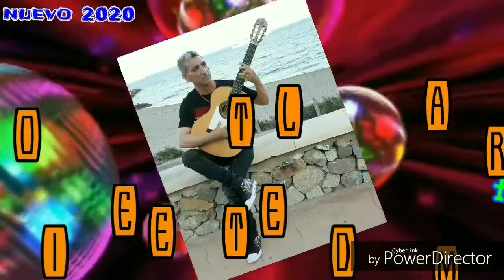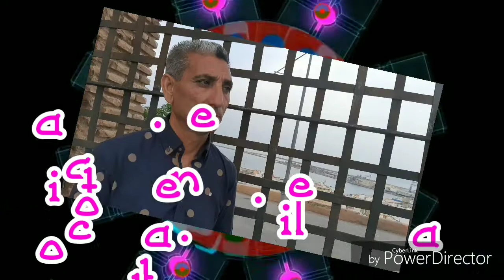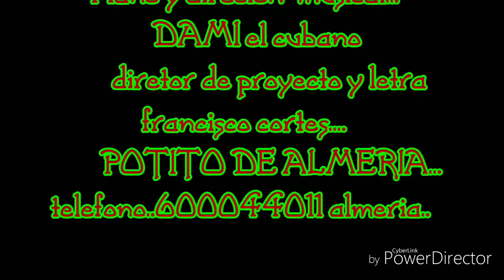POTITO DE ALMERIA ( TRAIGO TRAIGO ) NUEVOOO 2019